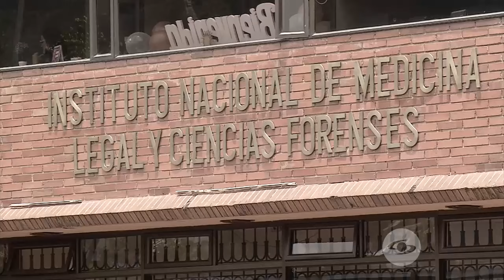La Red: Mateo Castro asegura que se iban a robar a su hija por una distracción - Caracol TV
El reconocido cantante Mateo Castro relata en La Red los momentos de pánico que vivió cuando se percató de que una mujer se estaba llevando a su hija mientras él tomaba agua.